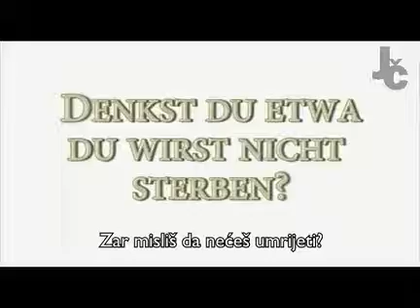Zar mislis da neces umrijeti